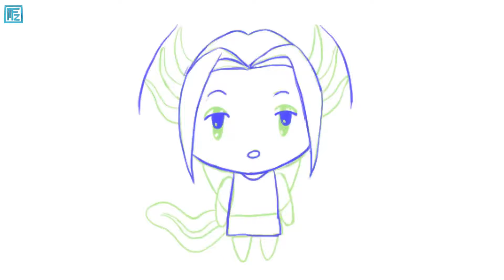Timelapse mencoba membuat animasi gif 6 frame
karakter yang saya gambar adalah OC saya namanya OXA versi chibi,proses saya membuat animasi 6 frame,hasil ada di akhir video

00:49 Hasilnya